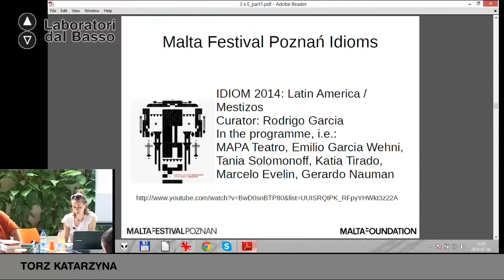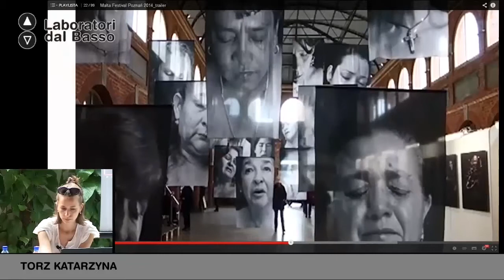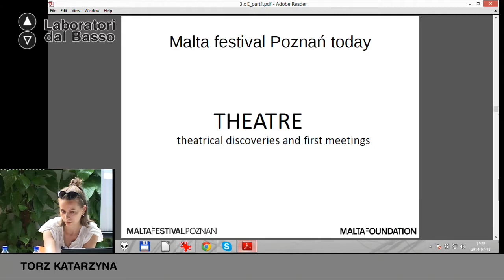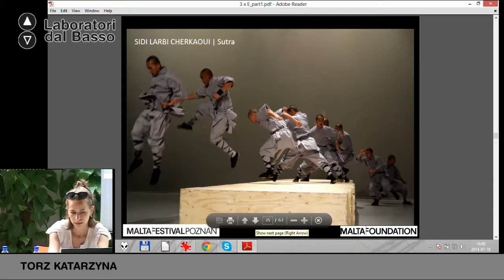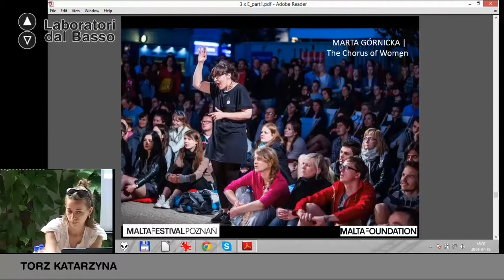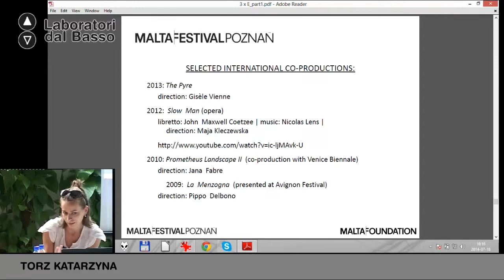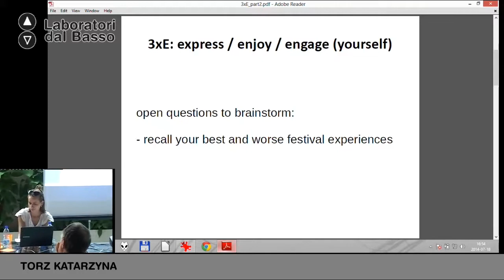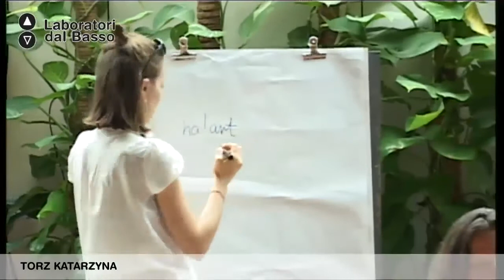Ldb IlTeatroFuoriDalTeatro_08 (parte 2) Torz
Lezione 08 (parte 2): I grandi festival
Docente: Katarzyna Torz
Contenuti: case of study: i grandi festival teatrali internazionali. Il Malta festival di Poznan, il più importnate festival della Polonia e dela Sud Est Europa.

Proponenti: ImprovvisArt